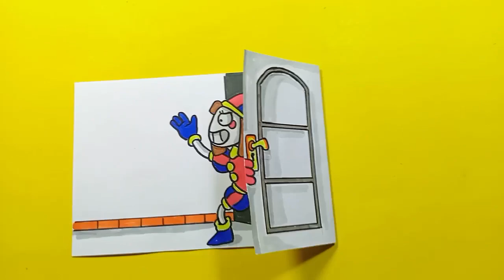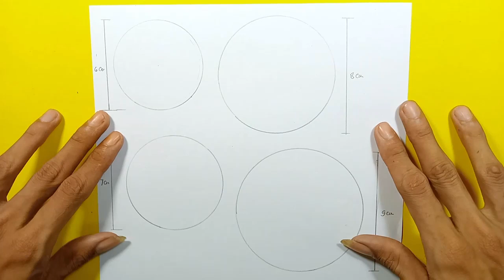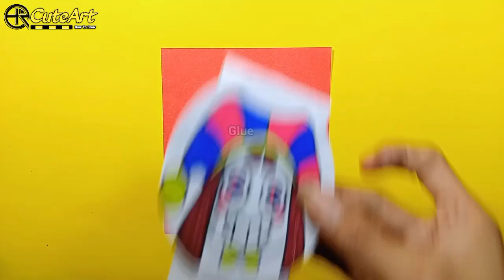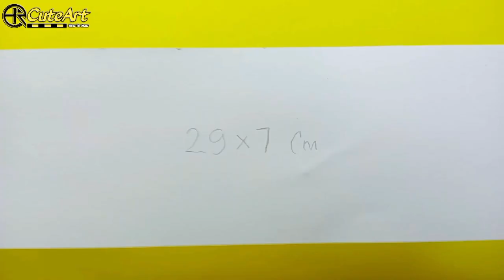POMNI From THE AMAZING DIGITAL CIRCUS | Beautiful Arts and Crafts DIY step by step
DIY TUTORIAL!!!
Drawing Trick And Paper Crafts Ideas
POMNI From THE AMAZING DIGITAL CIRCUS COOL
Step by step For Fans..

Let's Draw.